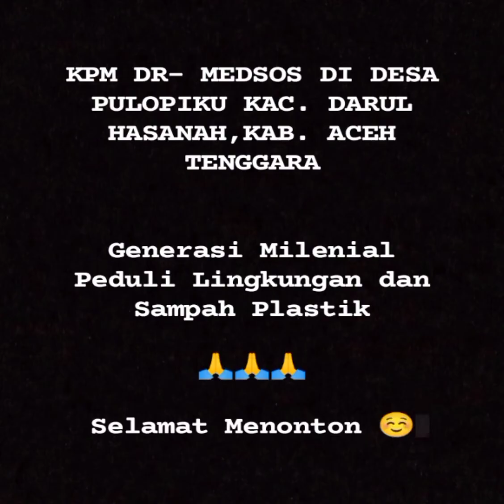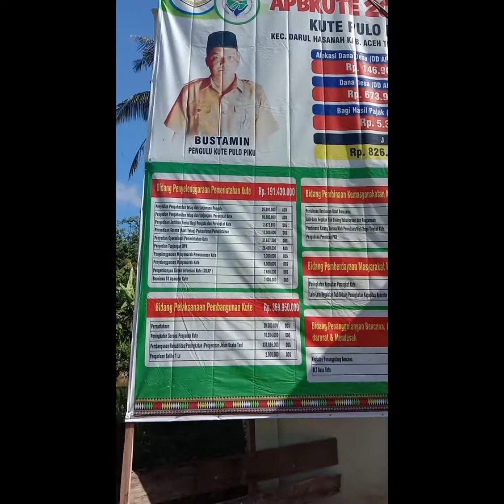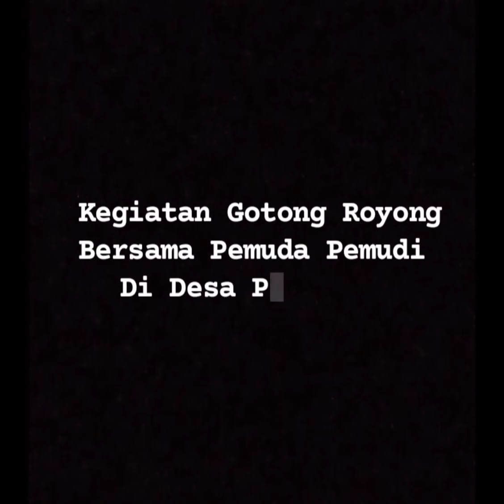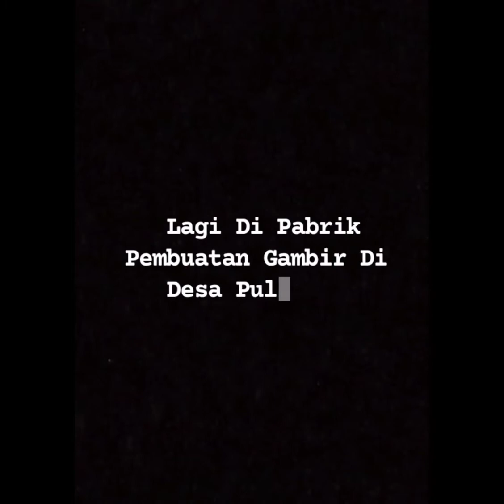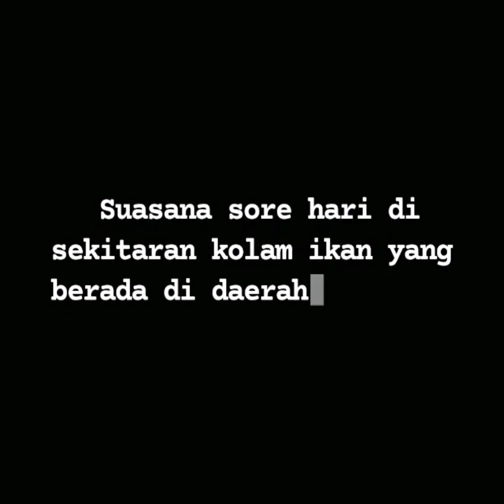VIDEO DOKUMENTER KPM-DR MEDSOS 2021 || Di Desa Pulopiku Kutacane Aceh Tenggara